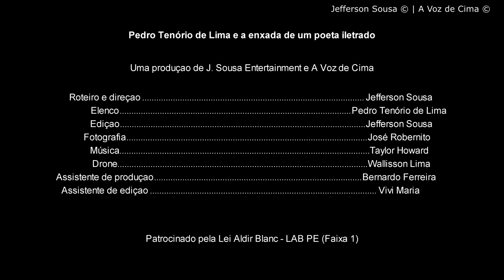Filme: Pedro Tenório de Lima e a enxada de um poeta iletrado | Documentário de Jefferson Sousa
Sinopse: Brasil, 2021. Quando uma pandemia atinge o mundo, o melhor lugar para se estar é fora do mundo. Vivendo em isolamento social com a sua família durante praticamente a sua vida inteira, Pedro Tenório, um agricultor poeta iletrado, reflete o meio ambiente e suas memórias ao observar o caos que se estende para além de suas terras.
Em 29 de maio de 2021, o filme teve a sua estreia internacional na África do Sul, no One People Film Festival 2021. Ele também foi selecionado e exibido no International Ecological Film Festival To Save And Preserve 2021, evento ocorrido em junho de 2021, na Rússia.

O projeto, que traz como tema a vida e obra do poeta sertanejo Pedro Tenório de Lima e a fauna e flora em sua volta, é uma realização da J. Sousa Entertainment © e A Voz de Cima © e contou com o incentivo da lei Aldir Blanc, secretaria de cultura do Estado de Pernambuco e Fundarpe, no Edital de Criação, Fruição e Difusão LAB PE (Faixa 1).

Ficha técnica:
Produção, roteiro, direção e montagem: Jefferson Sousa
Direção de fotografia: José Robernito
Ass. de produção e ass. de edição: Vivi Maria
Trilha sonora: Taylor Howard e Alan McKinney
Drone: Wallisson Lima
Ass. de produção e motorista: Bernardo Ferreira
Apoio logístico: TV Pajeú/ Danilton Mandú

Brazil, 2021. When a pandemic hits the world, the best place to be is outside the world. Living in social isolation during his 75 years of life, Pedro Tenório, a farmer poet with indigenous descent, reflects the environment and his memories of him while observing the chaos that extends beyond his lands.